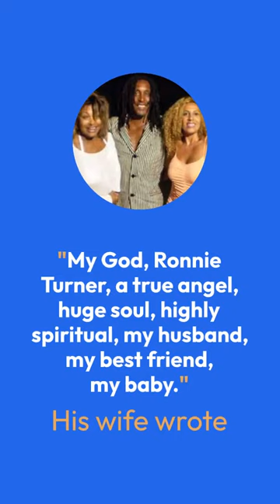Tina Turner's 2nd Born: Ronald “Ronnie” Renelle Turner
Tina Turner's 2nd Born:
Ronald “Ronnie” Renelle Turner
October 27, 1960 ~ December 08, 2022

Tina Turner's 1st Born: Craig Raymond Turner
August 29, 1958 ~ July 03, 2018

Tina Turner's 3rd Son:
Ike Turner Jr.

Tina Turner's 4th Son:
The Unknown of Michael Turner
1959 ~

May Your Beautiful Soul Rest In Peace 1939~2023
November 26, 1939 ~ May 24, 2023
The Queen of Rock N Roll Legend, Tina Turner, Died at Age 83, On May 24, 2023
Uncovering the Iconic Tina Turner Story: Pictures You'll Never Forget
Tina Turner: A Life in Photos

COPYRIGHT FAIR USE DISCLAIMER “All the videos, songs, images, and graphics used in the video belong to their respective owners and I or this channel does not claim any right over them.